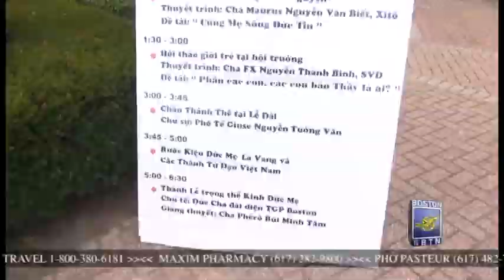08 12 2012 TUESDAY PART2